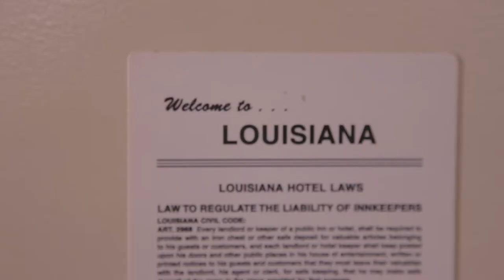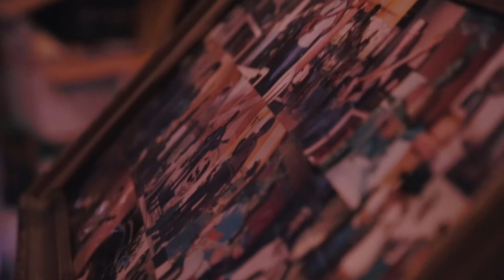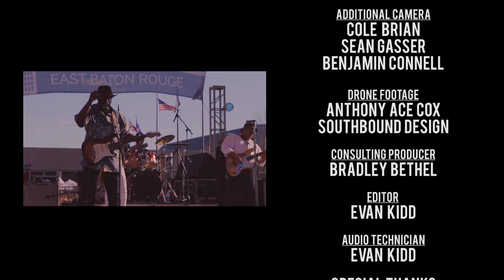"We Lived the Blues" (Short Documentary)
Smokehouse and Mamie Porter are always by one another's side. Playing the blues is no different. Born and raised in Baton Rouge, both Smokehouse & Mamie fell in love with the sights and sounds of Louisiana blues. And not long after, each other. Fast forward to August 2016, and we find Smokehouse and Miss Mamie Porter in a fight for survival as Baton Rouge and the greater community they've built around swamp blues falls prey to rising flood waters. "Although they were called 'The Great Floods,'" Smokehouse says, "there was nothing great about them." This is Smokehouse and Mamie's story of survival and what truly comes after the flood. As seen through each other's eyes.

Directed by Evan Kidd. 2018 RockSet Productions.